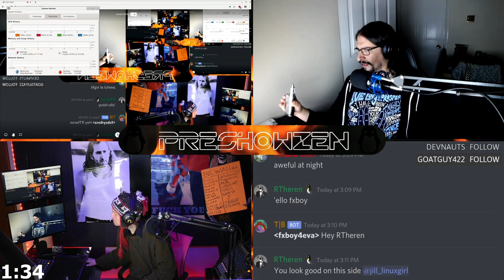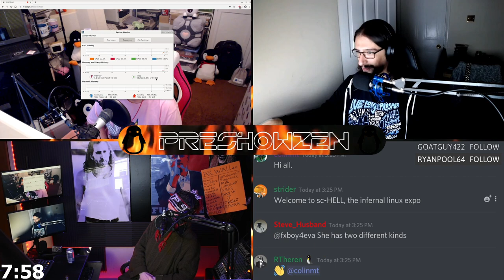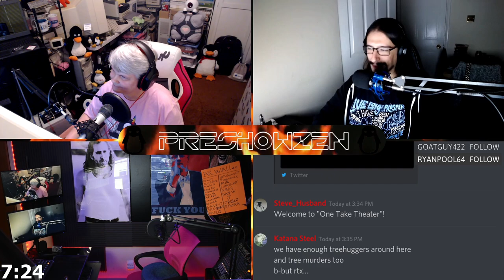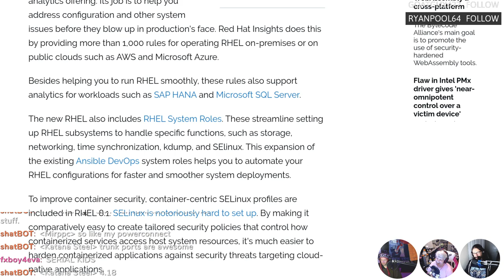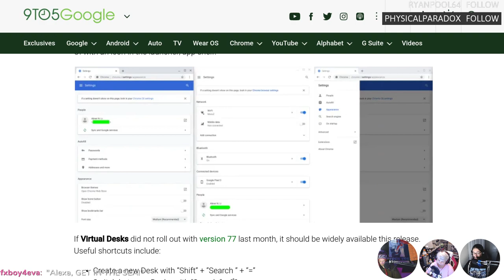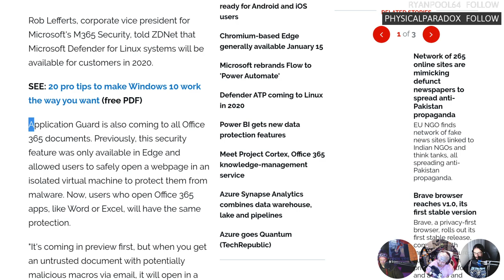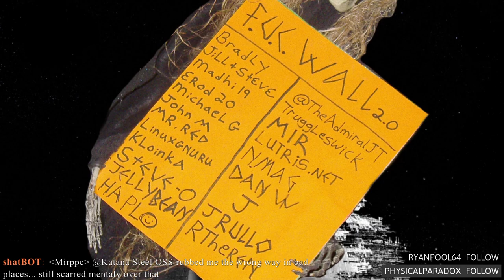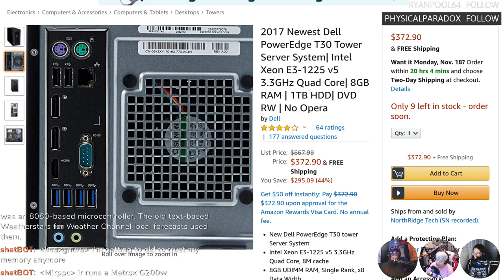Linux Weekly Daily Wednesday 196: Live & UNCUT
Broadcasted live on Twitch. Come check us out live every Wednesday @ 3PM Eastern.